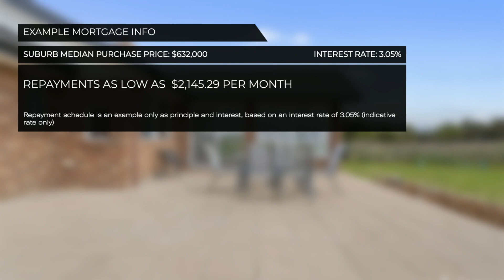Just Listed - 534 Ecclestone Road, Riverside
Supremely located only minutes from Schools, cafes, shopping centre and local facilities of Riverside, this premium property will have great appeal to a range of purchasers who will appreciate the 6 bedroom family home and extensive infrastructure in place on this magnificent parcel of 180 acres. Accessed off Ecclestone Road up a private driveway (plus a secondary entrance off New Ecclestone Road) you are surrounded by peace and tranquillity, yet merely 15 minutes from the CBD of Launceston.
The property is presently used for grazing with excellent fencing throughout and all-weather access to paddocks. There is ample water available through a large spring dam, 4 turkey nest dams and a creek that runs thru the lower section of the property.

The 2017 built home, is a stunning design and is sure to impress, offering a great floor plan for the growing family.
Offering six bedrooms that are all a generous size, with three offering built in robes and the master has a spacious walk in robe. The master also has an en-suite comprising of a walk in shower, double vanity plus a large corner spa bath where you can relax and take in the views of Mt Barrow and Ben Lomond.
The open -plan combined kitchen/living area flows seamlessly into a glassed atrium, which has breath taking views over the Eastern side of the property towards the mountains, a great area for entertaining or dining. This space has a wood heater and the modern kitchen includes granite bench tops, upmarket appliances,  plus plenty of storage and bench space for the budding chef.
There are an additional two living areas that could be utilised as either extra lounge, media or formal dining area.
The main bathroom which consists of a bath, shower and vanity and a separate powder room is located at the Northern end of the home as well as the laundry and storage/cellar ideal for the wine connoisseur.

With the home being fully insulated and double glazing throughout, the current vendors have the orientation of the home spot on to capture the sun throughout winter. With a large off grid SMA solar and battery system this is ideal, especially the way the power costs are at heading.

The infrastructure that is currently on the property is excellent. The main workshop and adjoining sheds measure an impressive 194.95m2.
These include workshop, garaging, machinery shedding, a solar battery shed plus a mezzanine area great for an office. Also in the shed is a separate W/C and a small kitchenette.
There is a separate 7mx7m garage for the family cars on the Southern side of the home.
With direct access off New Ecclestone Road to the lower summer grazing flats, you will find an older machinery shed and an open sided haybarn.

534 Ecclestone Rd is a perfect mixture of native bush with pasture but could be developed further if the lucky new purchaser wants to intensively graze the property.
What a lovely place to bring up children with ample room for horses and motorbike trails.
Land holdings these sizes are tightly held in the area and rarely come to market, so if 534 Ecclestone Rd ticks the boxes that you are looking for, please jump on the phone and talk to Wayne or Bec you will not be disappointed.

Extra Features:
- Double glazed windows throughout.
- 20 x solar panels  and a SMA battery system (off grid)
- 2x 44,000Lt water tanks.
- 1x 10,000 water tank for fire fighting purposes
- Very private location yet less than 15 minutes to Lton's CBD
-  65% pasture and 35% natural bush
- Excellent fencing throughout
- Intensive shedding

Land Size: 180 acres (approx)
Build Size: 474m2 (approx)
Year Built: 2017

We have in preparing this listing used our best endeavours to ensure the information is true & accurate. Prospective purchasers are advised to carry out their own investigations.